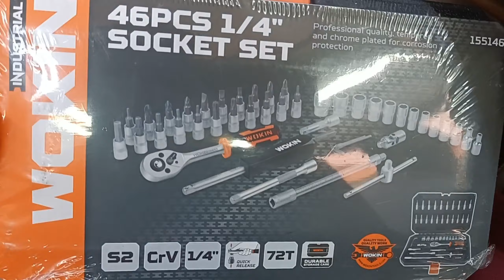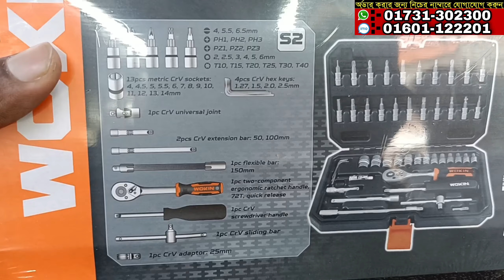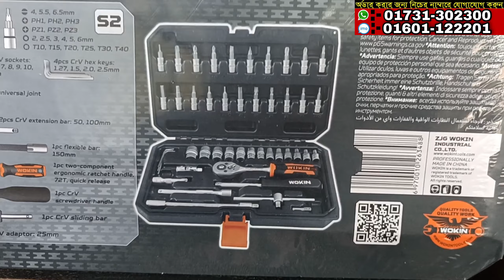Wokin 46 Pcs Socket Set Price In Bangladesh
♦️♦️Address:-HA Hardware
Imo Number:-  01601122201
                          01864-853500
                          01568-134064